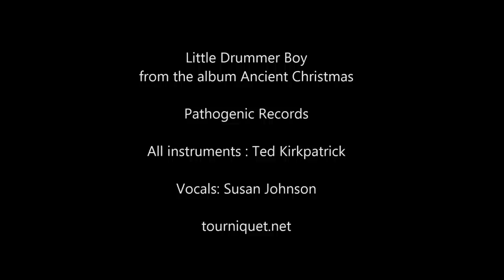Little Drummer Boy - from Ted Kirkpatrick's ANCIENT CHRISTMAS album